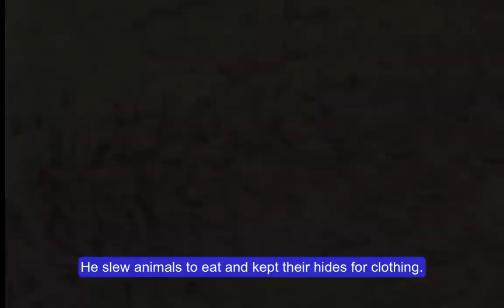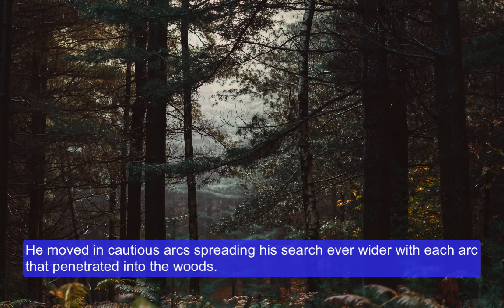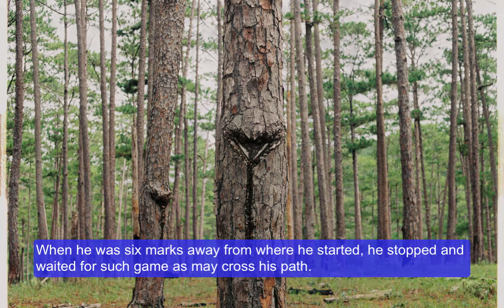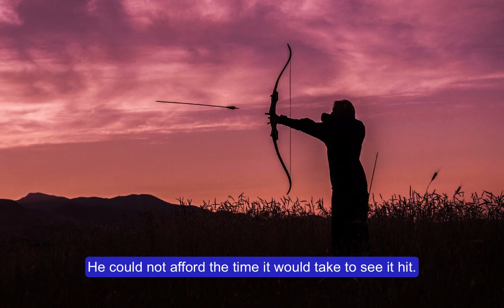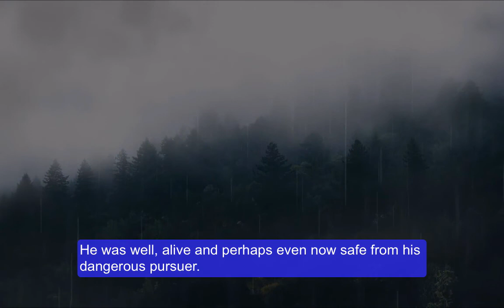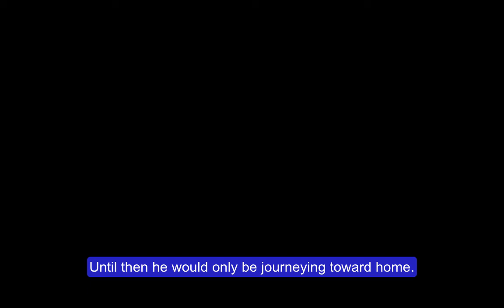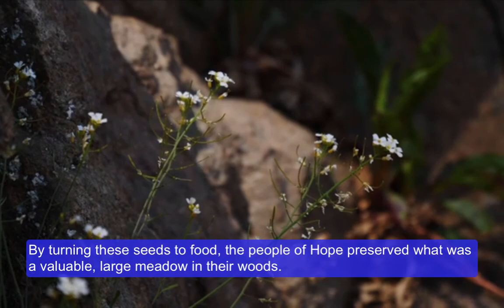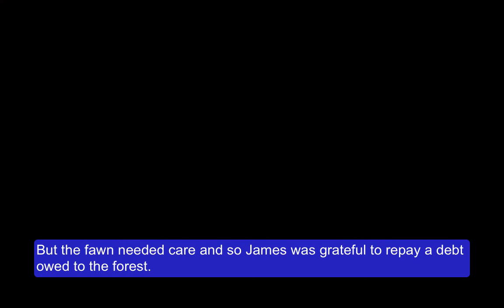Hope and Tarwater - a Parable by Denver Snuffer Jr. Japanese w/English Subtitles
This is a dramatic reading of Denver Snuffer's parable, Hope & Tarwater, which was presented at the Asia Regional Conference on October 4, 2020. Narrated in Japanese with English subtitles, and featuring a photo/video dramatization of the story.